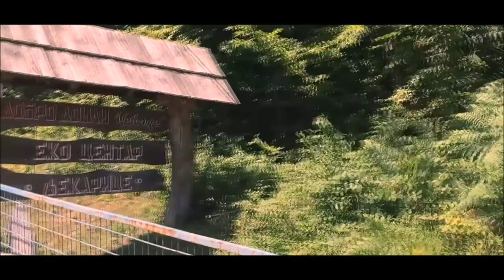Bike trip to Ljekarice